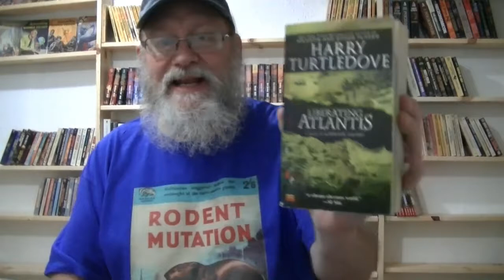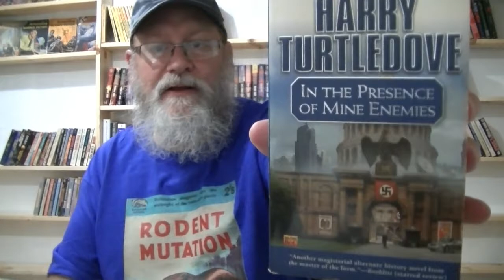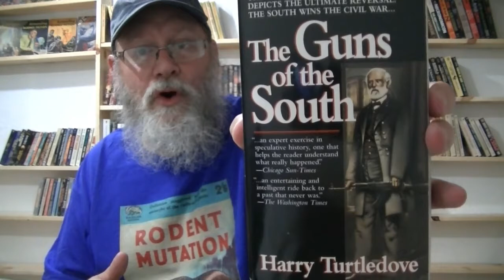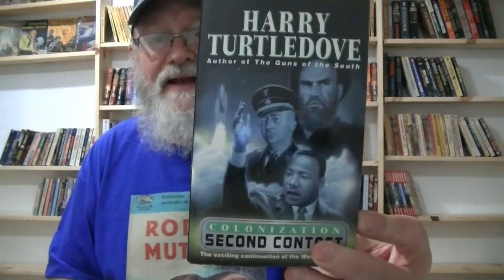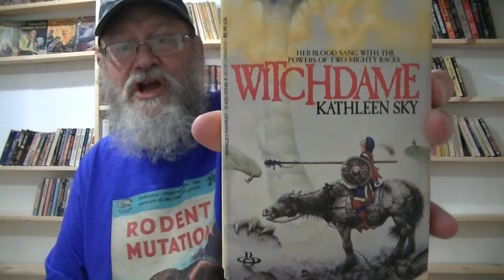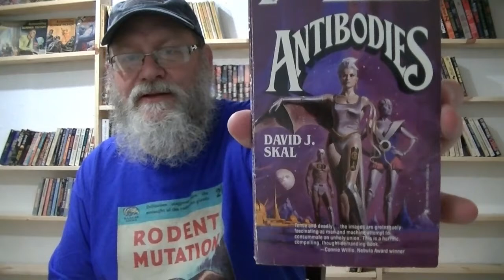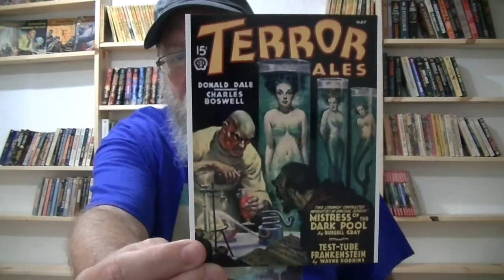Harry Turtledove: alternative history science fiction books!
Today we talk about a very successful genre of science fiction book collecting: alternative history science fiction.
Specifically, we look at the works of the author
Harry Turtledove.

How many alternative history authors do you know about?
Who do you collect? Would they be a good addition to our 5,000